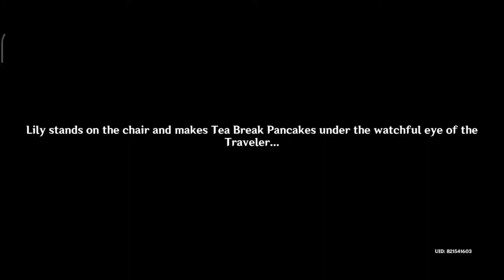Windblume and Snowflakes | Place Fowl into the bowl | Genshin Impact